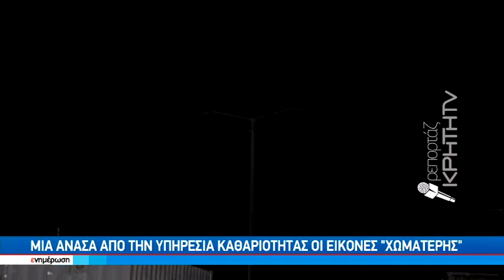"Πνίγουν" τα σκουπίδια την βιομηχανική περιοχή Ηρακλείου